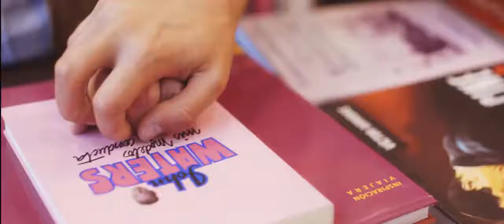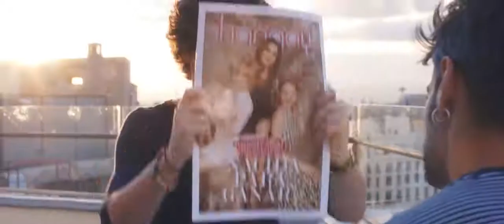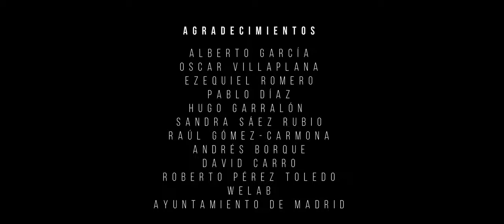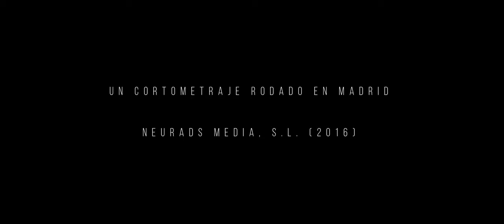Por Un Beso, el cortometraje LGTBI contra la homofobia